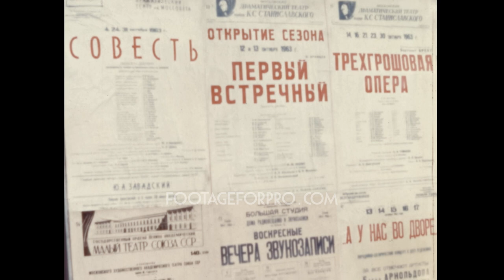Moscow 1963 archive footage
Archival footage shot by an Italian filmmaker while visiting the USSR in October 1963.

It contains stock footage of Moscow, at that time the capital city of the USSR and today the capital city of Russia:

0:00 to 8:17: Red Square (the Historical Museum is in scaffolding, GUM, Saint Basil's Cathedral, Mausoleum, Kremlin Wall Necropolis)
2:04: Kremlin (Ivan the Great Bell Tower, the Tsar Bell, the Kremlin Presidium, Building 14 which was demolished in 2016)
2:26: view on Bolshoy Moskvoretsky Bridge from Vasilyevskiy Descent Square
2:31: Hotel Pekin ('Beijing') where they could have stayed (Triumfalnaya Square, Gorky Street)
2:33: Lenin Stadium (Luzhniki) and qualifying football match of 1/8 finals Euro-1964, USSR vs. Italy on October 13th 1963; USSR won 2-0 in that match with more than 102 thousand spectators on the tribune and later in November, having played a 1-1 draw in the 2nd leg match in Italy, qualifying to quarter finals
3:24: Tchaikovsky Concert Hall, Satire Theatre, Lenin Military-Political Academy on Triumfalnaya Square (opposite Pekin Hotel; that's why there are a lot of military uniforms in the shots);
4:12 They walked along the Garden Ring and watched one of seven Stalinist skyscrapers in Moscow - the Kudrinskaya Square Building.
4:54: shots opposite the house where Tchaikovsky lived in 1872-73 (nowadays, it has been restored and has been turned into the Museum Center "Tchaikovsky in Moscow")
5:06: Hotel Ukraina
5:43: Moscow State University
6:21: Church of Saint Nicholas in Khamovniki (consecrated in 1682) with Komsomolsky prospekt, 5 - opposite the church
7:27: Moskva swimming pool
7:53: view on the Kremlin from Sofiyskaya embankment
8:47: tourists near the old building of the Central Puppets Theatre, demolished in 1970, near their hotel on Triumfalnaya Square, Gorky Street, 38; Shoeshine was a monopoly job till almost 2010s of the Assyrian people who appeared in Moscow in 1910-20s to save themselves from the massacres in the Ottoman Empire during and after World War I
8:59: Mayakovsky Monument (camera's moving to the left)
9:06: view from Triumfalnaya Square on the famous Kolbasy ('Sausage') shop on Gorky Street; (You can't imagine what tasty smell was around there even in 1990s!) On the opposite of it: Tchaikovsky Concert Hall
9:16: Sheremetyevo International Airport
9:43: Tu-104А SSSR-42464 aircraft. It flew from 1960 to 1979 on Moscow-Leningrad line and was dismissed in 1990.